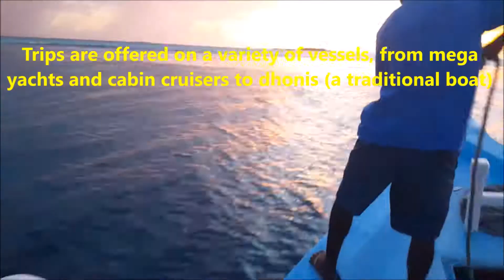Maldives Night Fishing. Frati 2018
Night fishing on the ship. Maledives Lankanfinolhu island. In the Maldives, fishing is more than just a popular pastime--it is the second largest industry in the country, surpassed only by tourism. Countless species of fish play an integral role in both these markets. They are the reason why visitors from all over the world choose these waters for scuba diving, deep sea fishing, and marine research. The colorful and enchanting fish of the Maldives will never cease to inspire visitors. You might even reel in a new discovery!